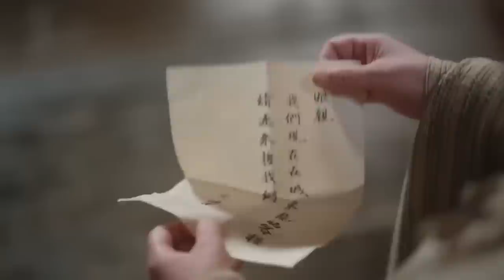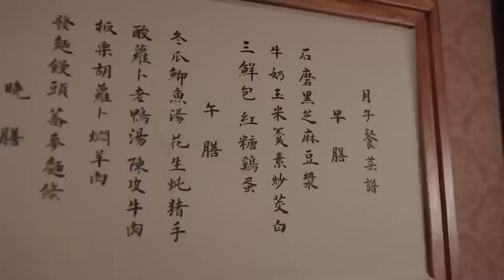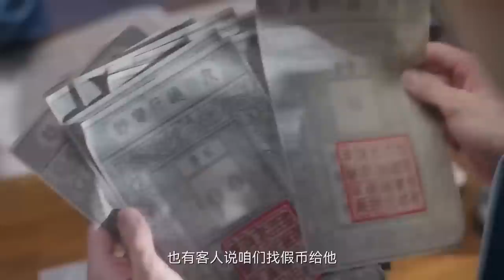古装电视剧 |【仙台楼 The Engagement】26 冷酷少主与首富庶女一旨订婚，意外牵绊出一段浪漫欢乐又跌宕纠缠的甜蜜情缘 （《长风渡》白敬亭、田曦薇）💖看剧迷